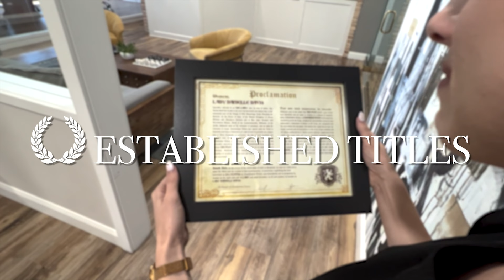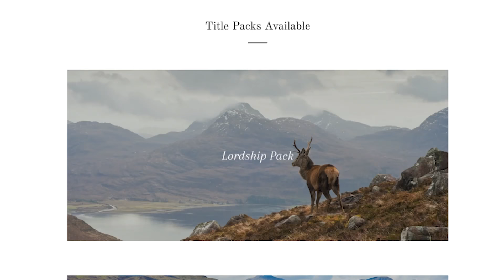James Garner Was Never the Same After His Injuries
*They are now running an early Black Friday Sale.

What is your favorite James Garner role, and did you know that throughout his acting career, he insisted on doing all of his own stunts? Garner was one of the coolest guys to ever be featured on the big and small screens. On TV, he played iconic characters such as the witty card player Maverick and the beach-dwelling, Pontiac Firebird-driving sleuth Jim Rockford. At the movies, Garner appeared in more than 50 theatrical films, including 1953s The Great Escape, 1963s The Wheeler Dealers, and 1969s Support Your Local Sheriff.

00:00 - Intro
00:41 - Critically Acclaimed For Good Reason
01:57 - James' Romance With Lois Clarke
04:15 - Injuries and Health Problems Nearly Derailed His Career
05:00 - The Rockford Files Caused Garner Constant Pain And Suffering
05:48 - He Got Into A Vicious Street Fight
06:41 - He Suffered Injuries on the Space Cowboys Set
08:47 - Outro

Later in Garner's career, he continued to enjoy popularity well into the 21st century. In 2000, he shared the screen with Clint Eastwood in Space Cowboys. The following year his voice was featured in the Disney Animated film Atlantis: The Lost Empire. In 2004, he joined Gena Rowlands and Ryan Gosling onscreen in the classic romantic drama The Notebook - and from 2003 to 2005, he played the character Jim Egan in the sitcom 8 Simple rule.

The man behind all of the characters that he played on screen was every bit as fascinating. Garner was known for being charismatic and hard-working. Generally speaking, those that worked with him in show business had glowing things to say about him. And unlike most other Hollywood leading men, Garner remained married to his one and only wife, Lois Clarke, whom he exchanged wedding vows with in 1956, right up until his death in 2014.

Sadly injuries that he sustained throughout his acting career coupled with a stroke that he had later on in life drastically impeded Garner's ability to continue working as much as he had at the peak of his career in the mid to late 20th century. Join Facts Verse as we address how James Garner was never quite the same after suffering a string of injuries that nearly put an abrupt end to his once seemingly unstoppable acting career.